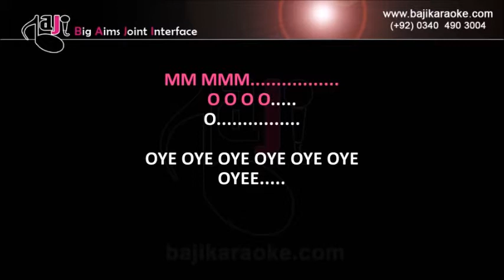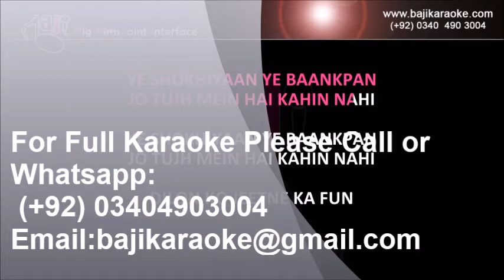Ae meri zohra jabein - Video Karaoke - Manna dey - by Baji Karaoke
Song Title – Aye Meri Zohra Jabeen Tujhe Maloom
Movie/ Album – Waqt
Singer(s) – Manna Dey
Movie Cast – Achala Sachdev, Balraj Sahni
Karaoke Format – Video Karaoke Lyric
Karaoke Duration  – 4:01